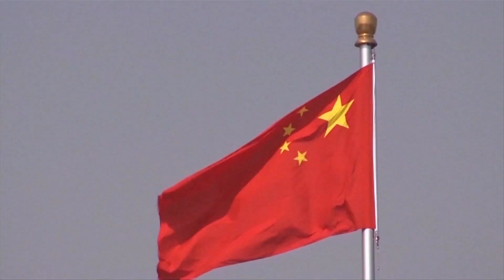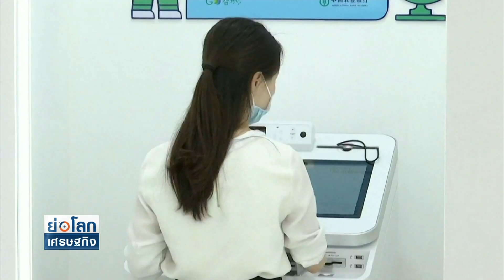'เสินเจิ้น' นำร่องแจก 'อั่งเปา' ดิจิทัล 10 ล้านหยวน | ย่อโลกเศรษฐกิจ 12 ต.ค.63